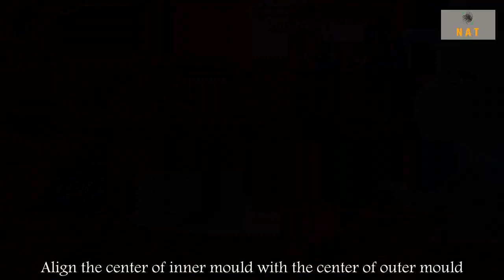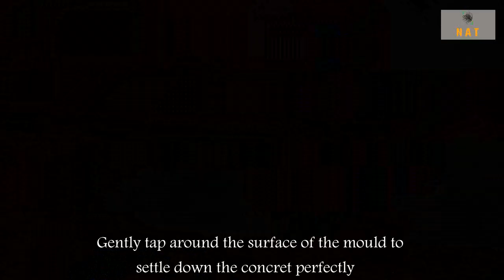DIY: Cement flower pot